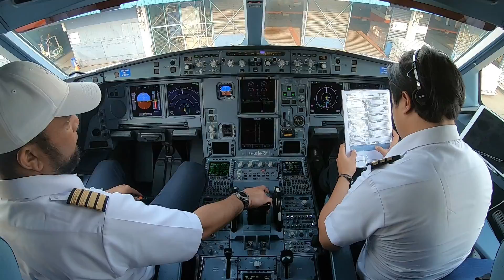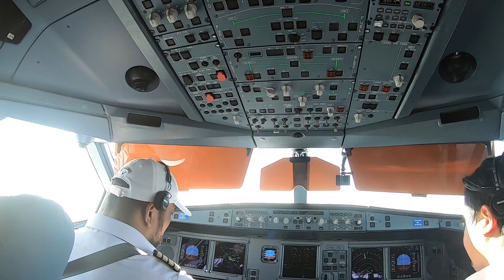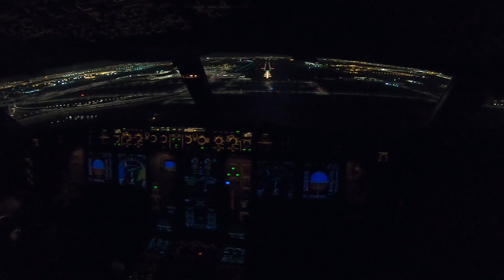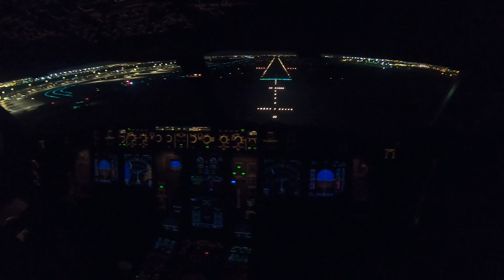JAMA'AH ASAL PURWOKERTO | UMROH FLIGHT JAKARTA - JEDDAH